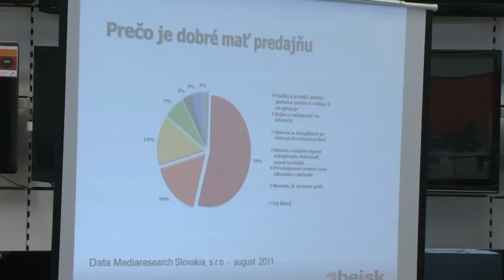Natáčali sme pre hej.sk

HEJ.sk patrí do skupiny Internet Retail, ktorá združuje 9 popredných maloobchodných internetových obchodov z Českej a Slovenskej republiky. V ČR je to KASA.CZ, Obchodní-dům.cz, Megaobchod.cz, Nakupuj.com, Vltava.cz, Cybex.cz a v SR HEJ.sk, Obchodný dom.sk a Dunaj.sk. Skupina v r. 2010 vytvorila obrat vo výške 79,5 milióna eur a má spolu viac ako 1,3 milióna registrovaných zákazníkov. Samotný HEJ.sk patrí medzi najsilneších hráčov na slovenskom trhu. Napríklad v minuloročnom predvianočnom období zaznamenal nárast počtu objednávok až o 50%.

Okrem toho je ďalších, až 25 000 položiek pripravených v centrálnom sklade s rozlohou 20 000 m2 a teda dostupných už v nasledujúci deň.

HEJHOUSE tiež disponuje veľkým showroomom, kde si budú môcť návštevníci pozrieť viac ako 600 noviniek, ktoré internetový obchod HEJ.sk aktuálne ponúka. V prípade, že ich nejaká zaujme, môžu si ju priamo objednať na 9-tich zákazníckych termináloch. Pripravené sú tiež 2 infopulty a 13 pokladní, ktoré skracujú vybavenie do príjemných 5 minút. Všetkým je k dispozícii kvalifikovaný a školený personál, ktorý ochotne poradí a pomôže.

Horúcou novinkou je tiež spustenie služby DRIVE, ktorá je v rámci ponuky online obchodov skutočne unikátna. Ide o výdaj objednaného tovaru priamo do auta a bez námahy, s čím pomôže personál e-shopu HEJ.sk.

Výborná lokalita v blízkosti najväčšieho bratislavského nákupného centra, známeho švédskeho obchodu s nábytkom a letiska predurčujú novú predajňu - HEJHOUSE stať sa ďalším obľúbeným miestom návštev bratislavských aj mimobratislavských návštevníkov tejto lokality. A nakúpiť na internete môžu odteraz aj tí, ktorí tak dodnes neurobili!